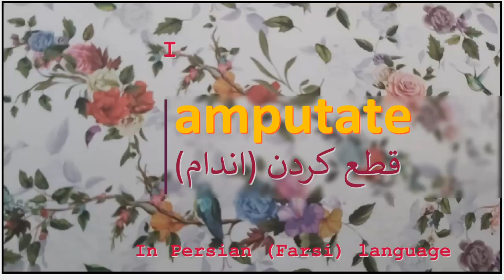The meaning of amputate in Persian or Farsi قطع کردن اندام